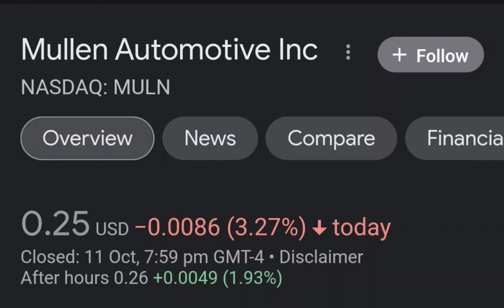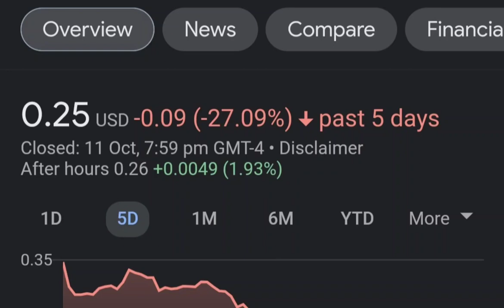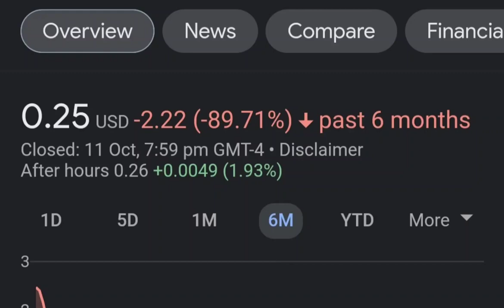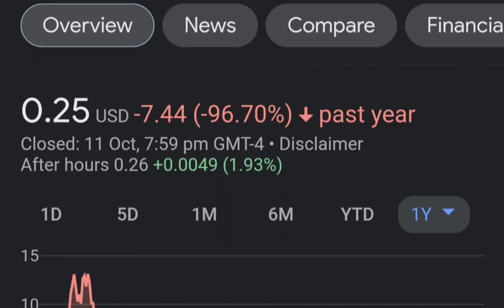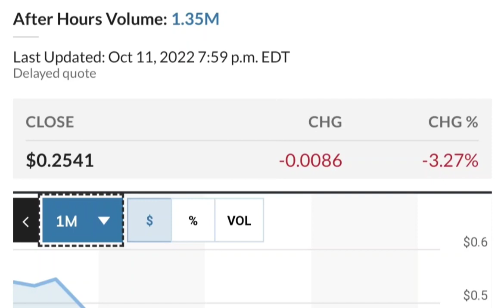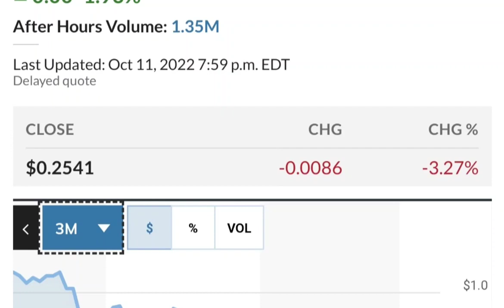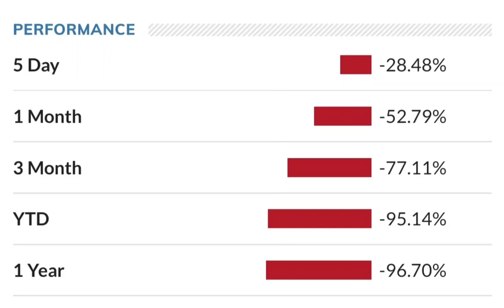MULN Stock Breaking News Today Mullen Automotive MULN Stock Short Squeeze Analysis MULN